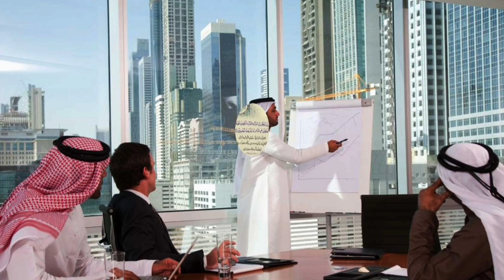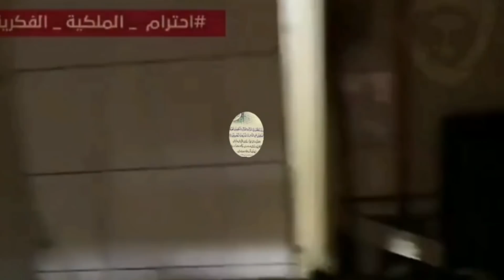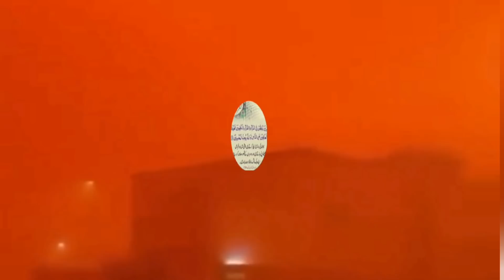5 April 2021 Saudi Arabia News Urdu Hindi news | Sirat.e.mustaqem news | ksa news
ksa_urdu _news